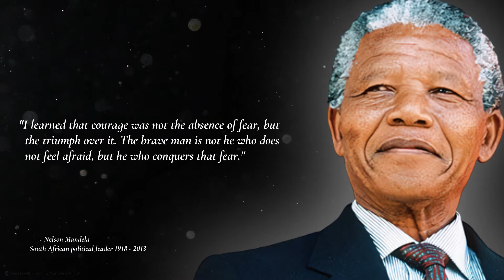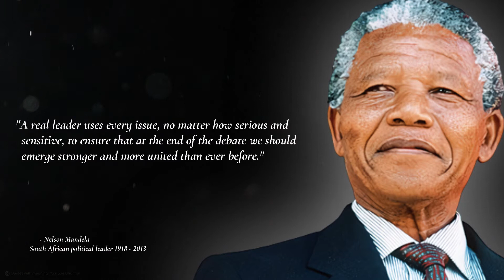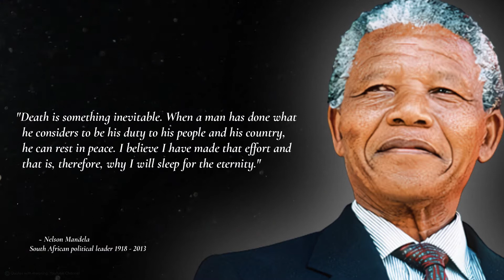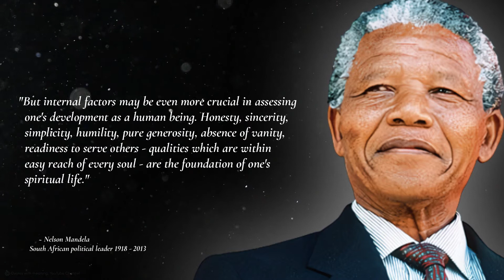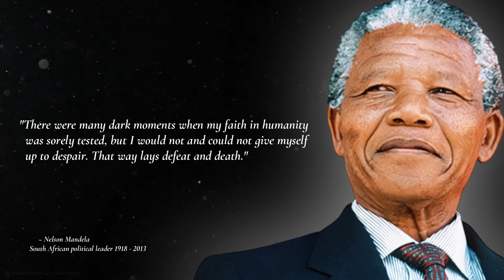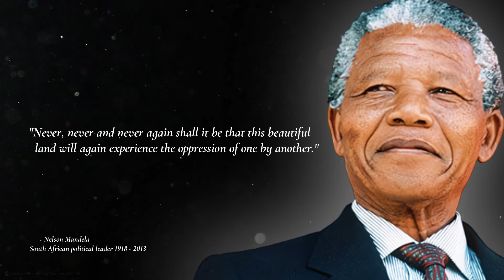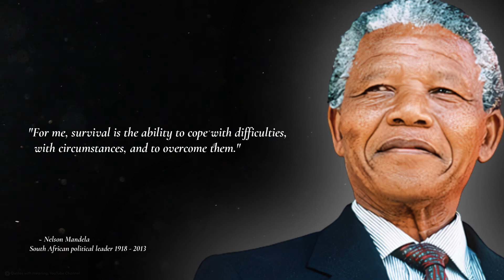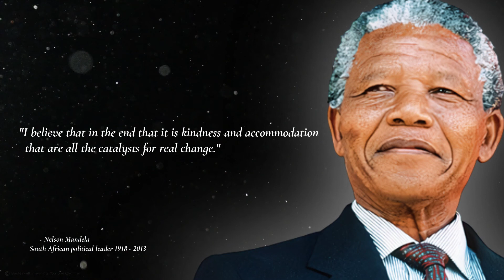♦Quotes from Nelson Mandela that are best learned when young in order to avoid regret later in life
Nelson Rolihlahla Mandela, whose tribal clan name is "Madiba", born July 18, 1918 in Mvezo (Cape Province) and died December 5, 2013 in Johannesburg (Gauteng), was a South African statesman. He was one of the historical leaders in the fight against the institutional political system of racial segregation (apartheid) before becoming President of the Republic of South Africa from 1994 to 1999, following the first non-segregationist national elections in the country's history.

Nelson Mandela joined the African National Congress (ANC) in 1943, in order to fight against the political domination of the white minority and the racial segregation imposed by it. Having become a lawyer, he took part in the non-violent struggle against the laws of Apartheid, put in place by the government of the National Party from 1948. The ANC was banned in 1960 and, as the peaceful struggle did not produce results tangible, Mandela founded and directed the military branch of the ANC in 1961, which carried out a campaign of sabotage against public and military installations. On August 5, 1962, he was arrested by the South African police on the instructions of the CIA, then was sentenced to prison and forced labor for life during the Rivonia trial. From then on, he became a symbol of the struggle for racial equality and enjoyed growing international support.

After twenty-seven years of imprisonment in often difficult conditions and after having refused to be released to remain consistent with his convictions, Mandela was released on February 11, 1990. Inspired by the ubuntu thought in which he was high, it supports reconciliation and negotiation with the government of President Frederik de Klerk. In 1993, he received with the latter the Nobel Peace Prize for having jointly and peacefully put an end to the apartheid regime and laid the foundations for a new democratic South Africa.

After a difficult transition in which he and de Klerk avoided a civil war between supporters of apartheid, those of the ANC and those of the Zulu-dominated Inkhata, Nelson Mandela became the first black president of South Africa in 1994. He pursues a policy of national reconciliation between blacks and whites; he fights against economic inequalities, but neglects the fight against AIDS, in full expansion in South Africa. After a single mandate, he retired from active political life, but continued to publicly support the African National Congress while condemning its excesses.

Subsequently involved in several associations for the fight against poverty or against AIDS, he remains a world-renowned personality in favor of the defense of human rights. He is hailed as the father of a multi-ethnic and fully democratic South Africa, described as a "rainbow nation", even if the country suffers from economic inequalities, social tensions and community withdrawals.

A collection of the most noteworthy quotes said throughout history .